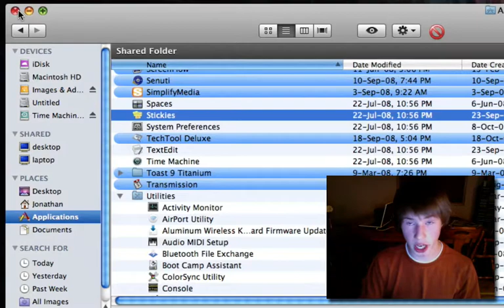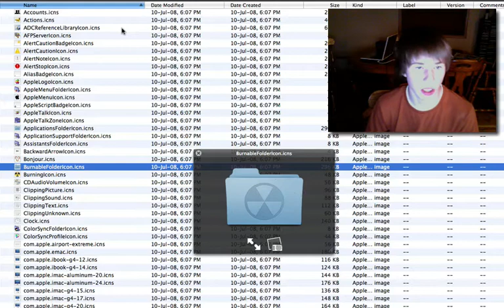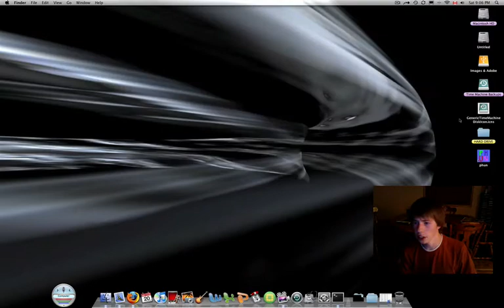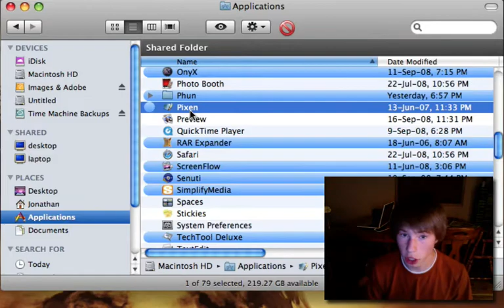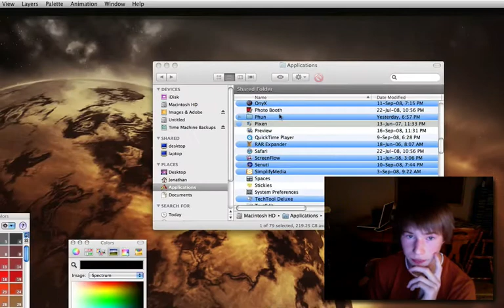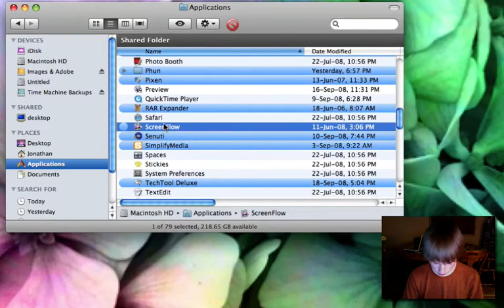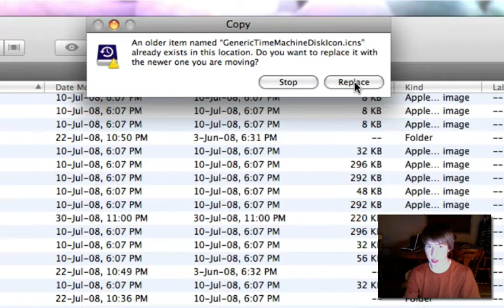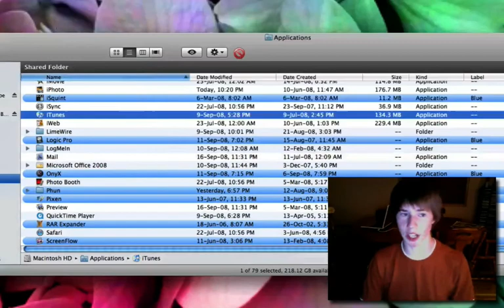How to Change Icons On A Mac - Manually (Mac)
GO LIKE IT
this is how to change your main system icons